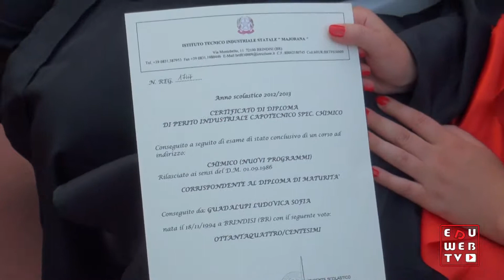Diploma con il "tocco" al Majorana di Brindisi